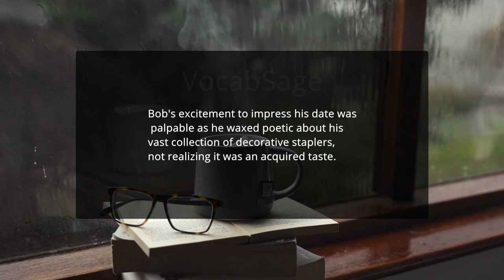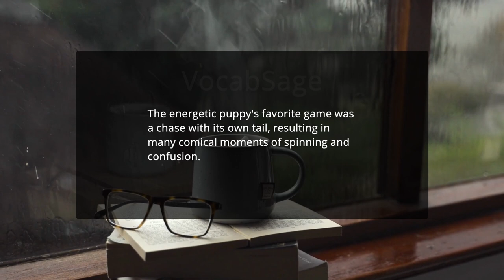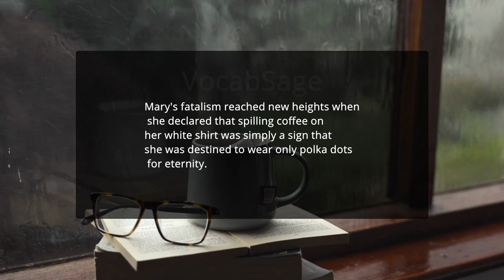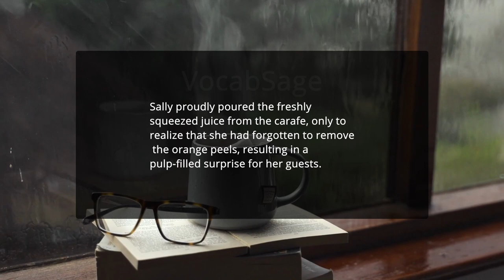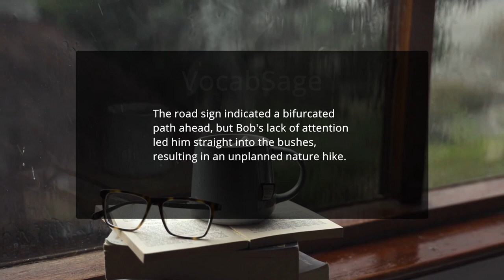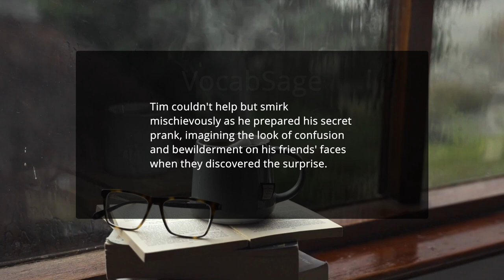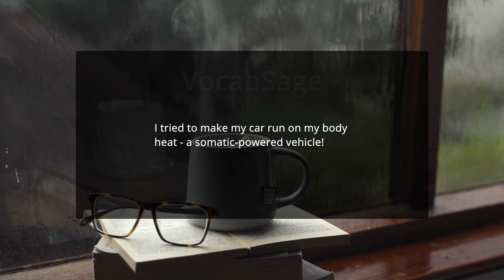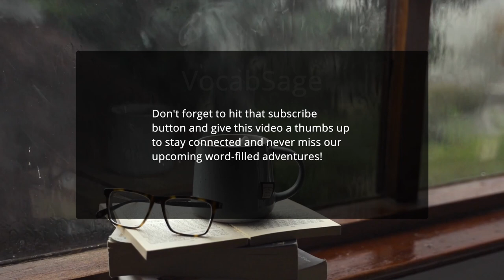Expand your vocabulary. Learn new words with example sentences. Part 5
In this video, we will explore challenging words and provide example sentences with their meanings. Whether you're a language enthusiast, a student preparing for exams like CAT, GMAT, GRE, or simply looking to enhance your word power, this video is perfect for you. By watching our content, you'll not only improve your linguistic prowess but also equip yourself with valuable vocabulary for exams and beyond. Join us as we delve into the fascinating world of words and their nuanced usage.